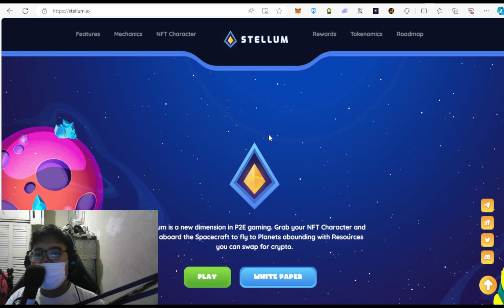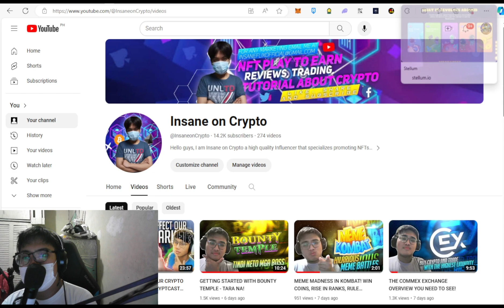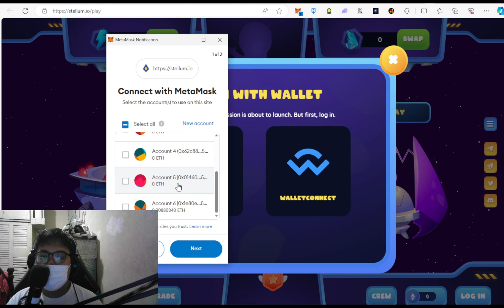NEW YEAR, NEW PLAY TO EARN THAT WILL PROFIT YOU!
Looking for more tokens to trade? Bingx has your needs!